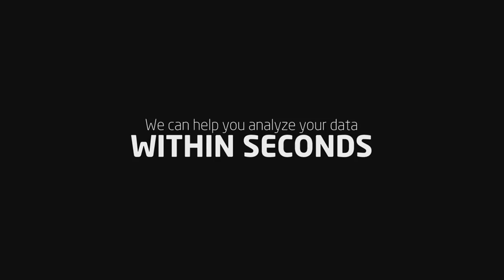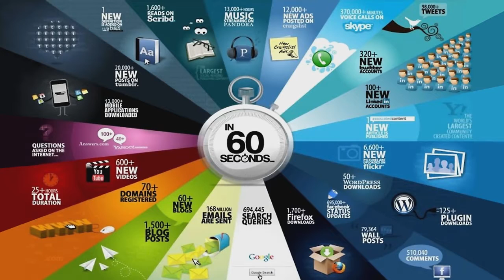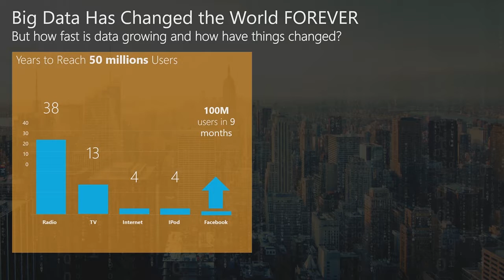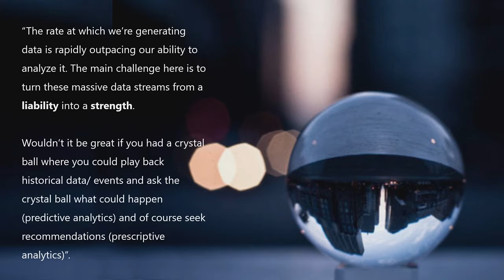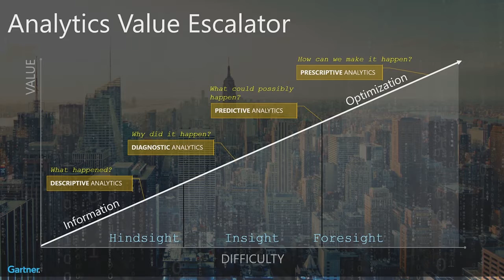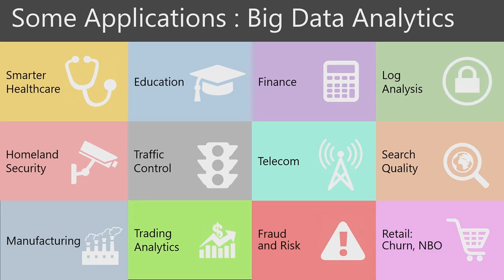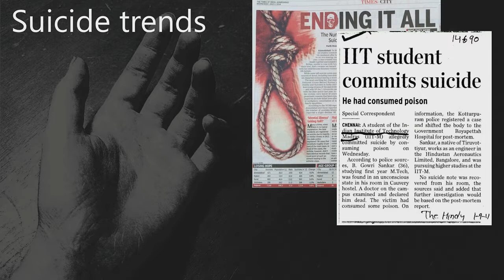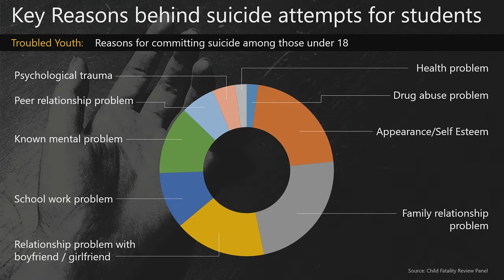Big Data: The Way Forward - Ivan Teh keynote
From Strata + Hadoop World 2015 in Singapore: If you could simulate the results of your business decisions, wouldn’t that change the way you manage your business? The availability of big data solutions today introduces new management principles, opportunities as well as challenges. With the emergence of IoT, sensors, device data and analytics solutions made more accessible, companies will need a paradigm shift or risk making inept decisions; and even worse, be disrupted or made irrelevant. The complexity of managing large organizations has escalated to a whole different level and senior management must evolve to make data-savvy, data-driven decisions to optimize growth.

About Ivan Teh (Fusionex): Ivan is the managing director of Fusionex, an award winning company specializing in business intelligence, Big Data and analytics. With over 15 years in the ICT space, Ivan is frequently invited to give talks in events, surrounding hot topics in the information technology arena.